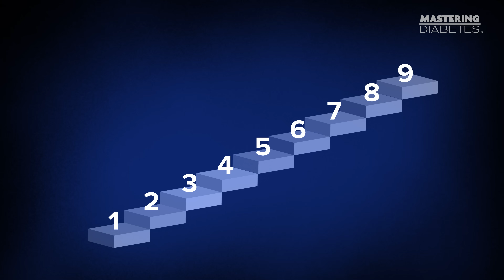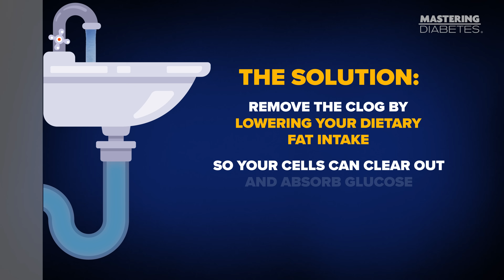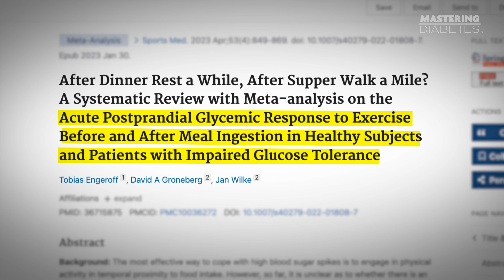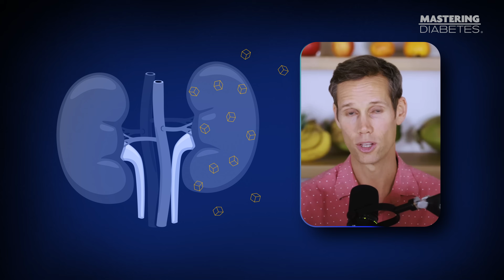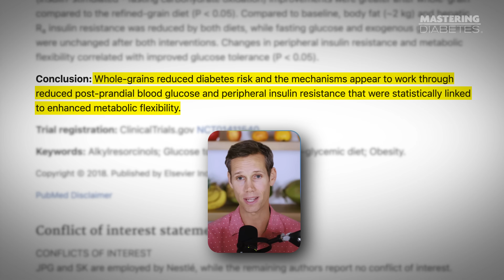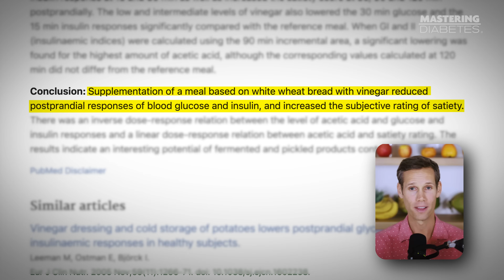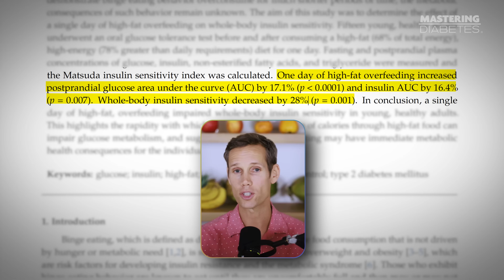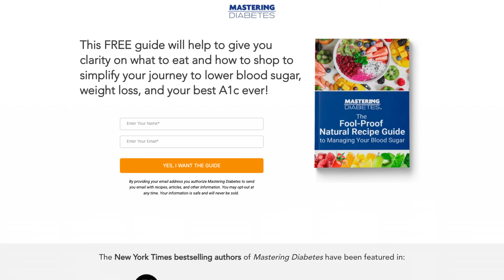9 EASY Tips To Lower Blood Sugar NATURALLY (+ 3 Myths To Avoid)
Looking for how to lower blood sugar fast, reduce insulin resistance, or reverse type 2 diabetes naturally? This video shows you 9 proven, science-backed tips you can use today to lower blood sugar at home safely and without cutting carbs.

Using the Mastering Diabetes Method, you’ll learn how to improve insulin sensitivity, reverse insulin resistance, and reduce A1C through simple daily habits backed by peer-reviewed research.

In this video you’ll discover:
🌱 The best morning foods for stable blood sugar
🥗 How “greens before carbs” can reduce glucose spikes by up to 40%
🚶 The #1 post-meal habit to lower blood sugar quickly
💧 How hydration affects fasting glucose
🍠 Why whole carbs like fruit, potatoes, oats, and beans improve insulin sensitivity
⚡ The mineral deficiency that quietly raises glucose
🥄 How vinegar-based dressings flatten your glucose curve
😴 Why sleep and stress can spike blood sugar
🛢️ Why oils (yes, even olive oil) block insulin action for hours

These steps can help with high blood sugar, prediabetes, type 2 diabetes, insulin resistance, A1C reduction, weight loss, metabolic health, glucose control, and reversing diabetes naturally

We’ll also debunk the 3 biggest diabetes myths:
❌ “Fruit spikes blood sugar”
❌ “High protein diets fix insulin resistance”
❌ “Carbs cause diabetes”

👉 Want our FREE low-fat, high-fiber recipe guide designed to improve insulin sensitivity? Comment GUIDE below.